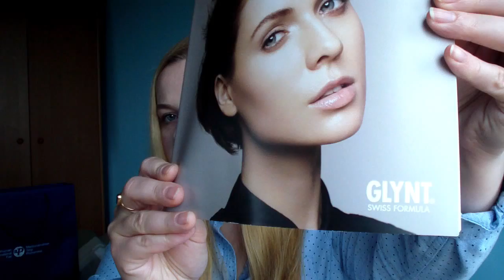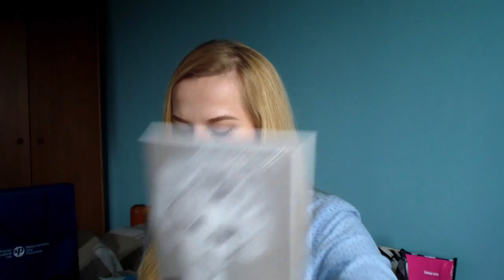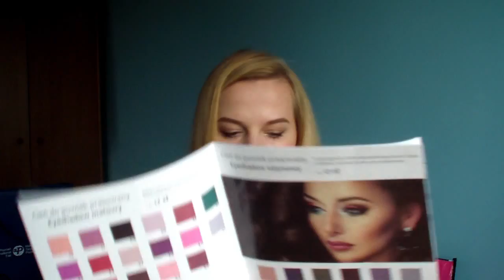Подарки BeautyVision 2017 2 часть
Всем Привет)
Сегодня покажу вам что же мне подарили на выставке думаю вам будет интересно, ссылки на сайты фирм  вам нашла.